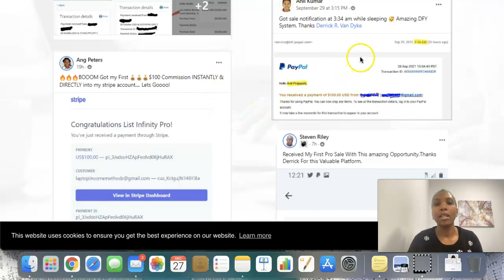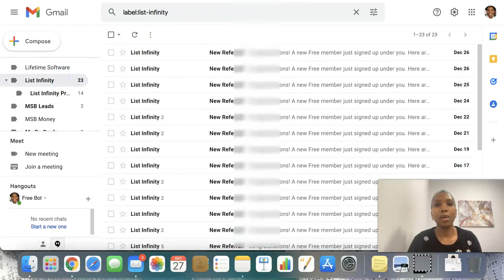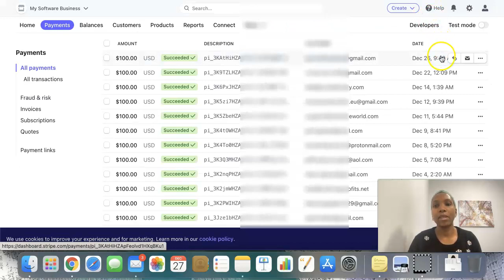List Infinity Payment Proof How To Build Your List And Get Paid 100%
List Infinity Payment Proof - How To Build An Email List In 2022

The video is showing My List Infinity Review 2021 valuable information but also try to cover the following subject:
-list infinity
-list infinity review
-list infinity system

Youtube is the very best place to visit when searching for videos about My List Infinity Review 2021.
My List Infinity Review 2021 is clearly something that interests you and a lot of people so I made this video .
Follow our videos regarding My List Infinity Review 2021 as well as various other similar subjects on

If you were searching for more details about list infinity or list infinity review did this video help?
Who Else Wants To Build A MASSIVE Viral Email List And Generate Daily 100% Commissions?"
Click Play Now To Discover How You Can Get Unlimited Viral Pass Up Leads For Free!
Build a Massive And Profitable Email List From The Efforts Of Your Referrals.
Every 5th Lead Your Referrals Generate "Passes Up" Directly To Your Email List!
Earn Up To $100 Per Sale Instantly To Your PayPal Account!
Build a Residual Income Stream From The Efforts Of Your Referrals!
Done-For-You Lead Capture Pages That Build Your Email List And Generate Sales!
Done-For-You Email Campaign That Follows Up With Your Leads To Makes More Sales!
Learn How To Drive Instant Traffic To Your Lead Capture Pages!
Get Step-By-Step Training And Promotion Tools To Get Free Traffic From Facebook!
Everything You Need To Build A List Fast And Make Passive 100% Commissions!

High-Converting Viral Lead Capture Pages
Daily Leads Added Directly To Your Email List
Complete Facebook Marketing System To generate Leads For Free
A Growing List Of Engaging Facebook Posts
How to get quick traffic with email advertising
When You Join List Infinity, You Get High-Converting Viral Lead Capture Pages

Build Your Email List And Make Up To $100 Per Sale...
Step #1: Set Up The System
Just enter you PayPal email, connect your autoresponder, and import the your email campaign that generates sales on autopilot!

Step #2:  Select A Lead Page
Just select one of the done-for-you lead capture pages that builds your email list and follows up with your leads to generates sales!

STEP #3:  Promote Your Link!
Follow the step-by-step training to get 100% FREE traffic and leads from Facebook! Fast track your success by purchasing traffic from our top-rated solo ad sellers.